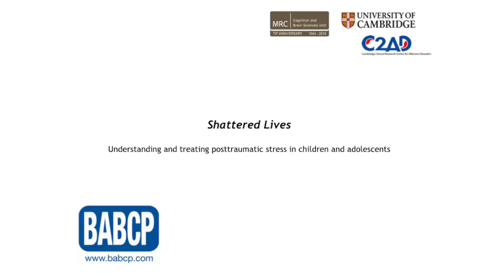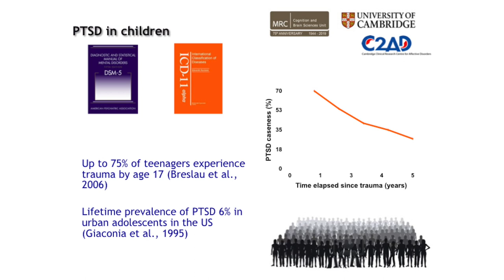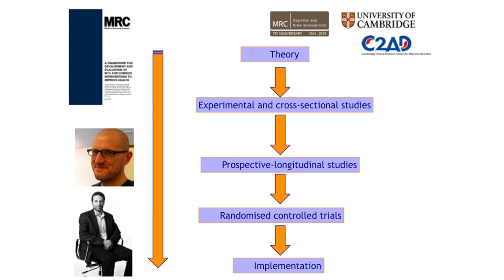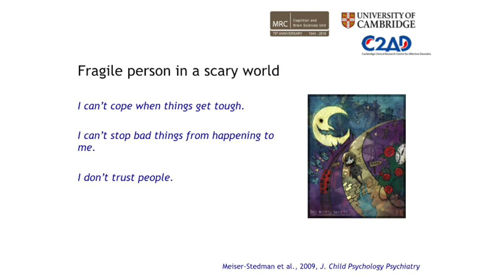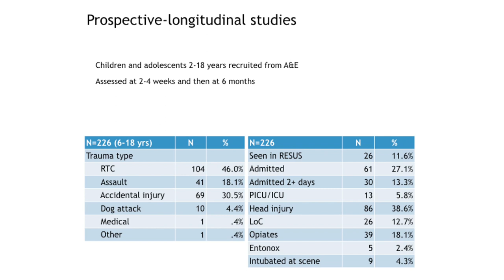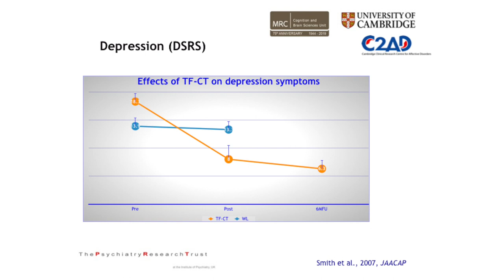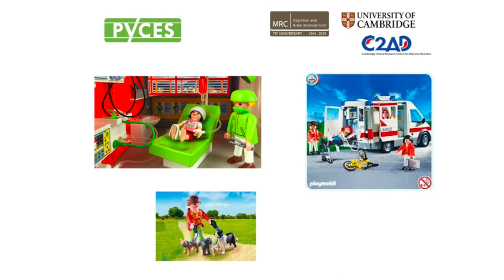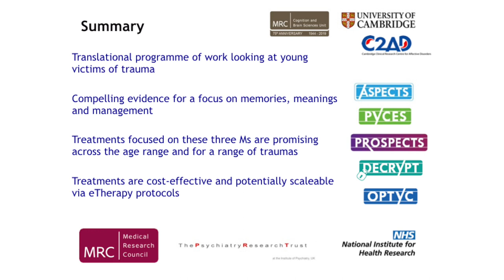Keynote - Shattered Lives: Tim Dalgleish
Tim Dalgleish's keynote at the BABCP 2019 Annual Conference at Bath University